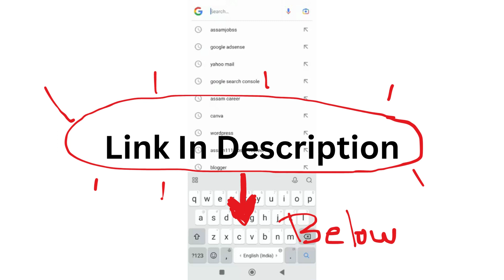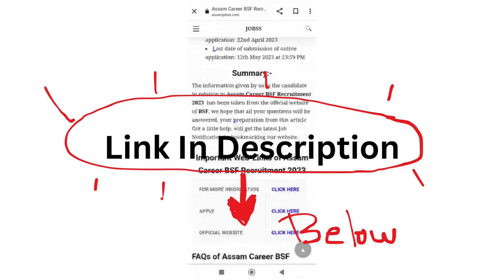Assam Career Majuli University of Culture Assam Recruitment 2023:প্ৰশাসনিক পদসমূহ